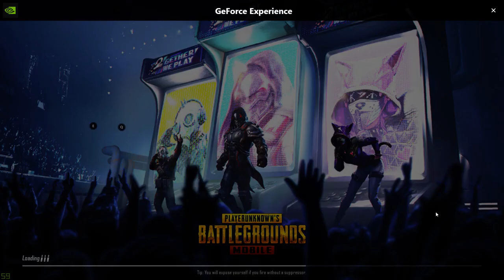PUBG TAMIL FUN FARM LA BOMB 🔥😂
GPU: GeForce RTX 2070 SUPER
CPU: Intel(R) Core(TM) i7-9700K CPU @ 3.60GHz
Memory: 16 GB RAM (15.94 GB RAM usable)
Current resolution: 1920 x 1080, 60Hz
Operating system: Windows 10 Pro

STREAMING USING BY ShadowPlay  Nvidia

Don't do this in LIVE CHAT or Comment

*Don't use bad words & bad comment
*Don't do Self Promotion or Promote Others
*Don't use repeated messages

 ► Respect Moderators.